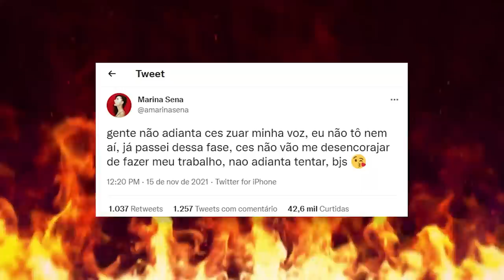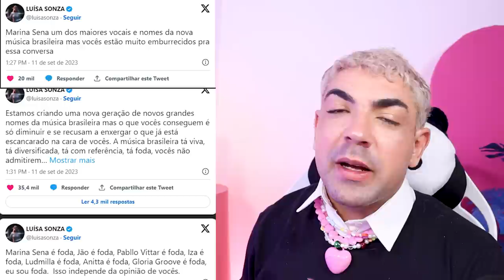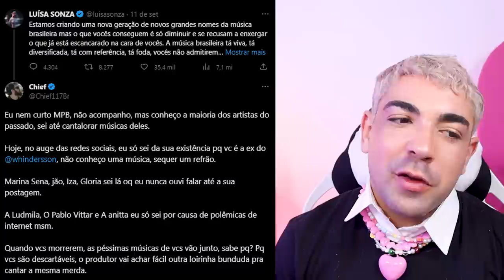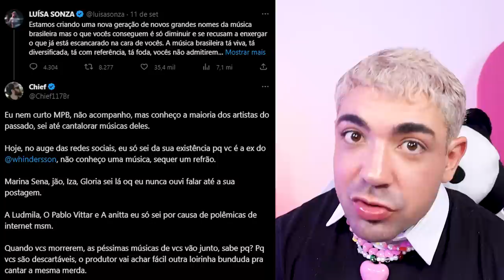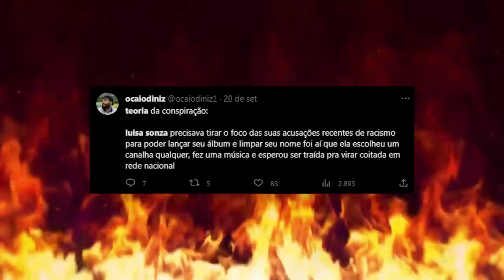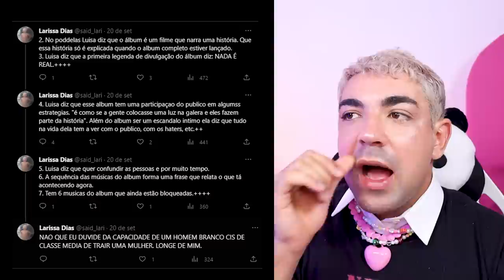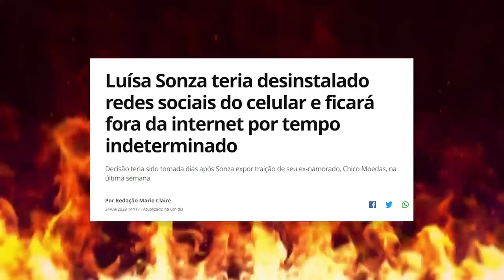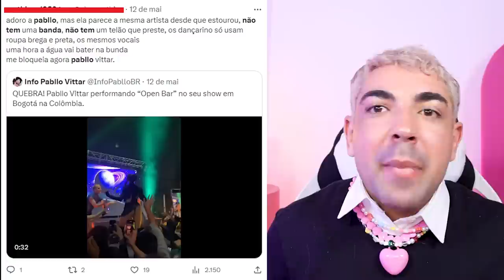OS ARTISTAS BRASILEIROS MAIS 0D14D0S DA INTERNET *e as origens do mal*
fãs nunca estão satisfeitos, os br então... e quando o artista é brasileiro SAIAM DA FRENTE QUE O HATE É GRANDE! já pararam pra pensar como uma música, um assunto pessoal, uma voz, um show podem transformar a vida de cantores quando são criticados?

um recente festival de música trouxe esse assunto a tona, quando vários artistas br foram menosprezados, nas redes sociais e em veículos oficiais, como piores shows ou até por conta da maneira que cantam e escolhem performar. Luísa Sonza, Jão, Marina Sena, etc.

convido vocês a pensarem comigo justamente sobre os artistas brasileiros mais od14d0s e as consequências disso, como uma carreira é abalada/transformada e como os cantores reagem de maneiras diferentes. eles estão de saco cheio de lidar com a internet? o que dá pra fazer?? será que a coisa ainda pode piorar?